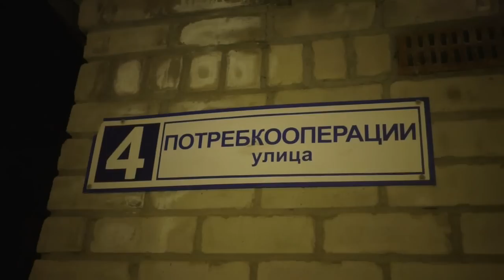”Место происшествия” выпуск 17.04.2018